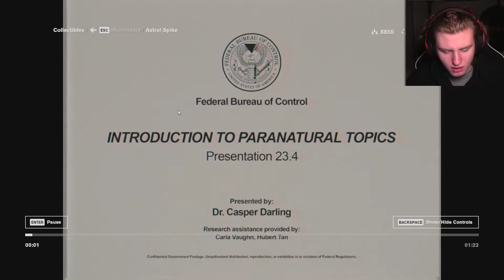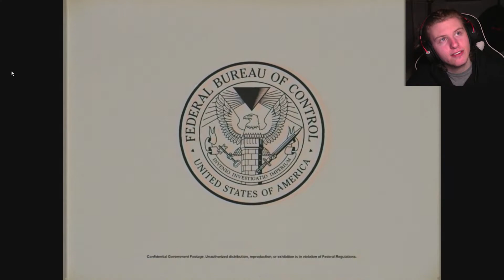QUACK, IF YOU UNDERSTAND ME! - Control The Foundation - Part 7 - Gameplay Walkthrough